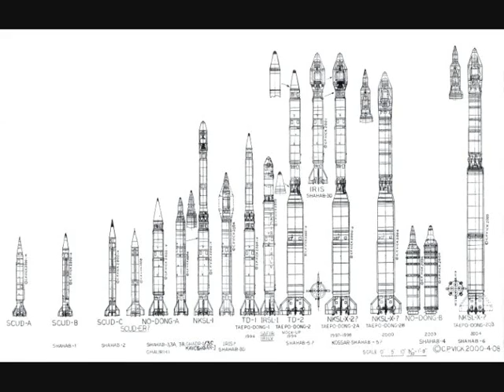IRANIAN INDUSTRIAL COMPLEX.wmv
Some of most Iranian Industrial achievements,like: Steel,Cars,Boats,Submarines,Aircraft,Militar Industries and Space Industries...